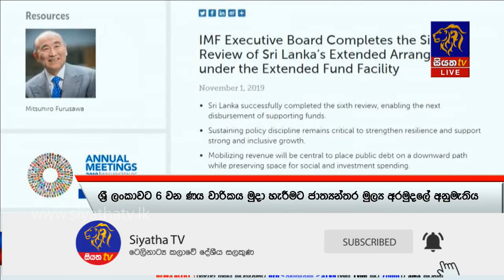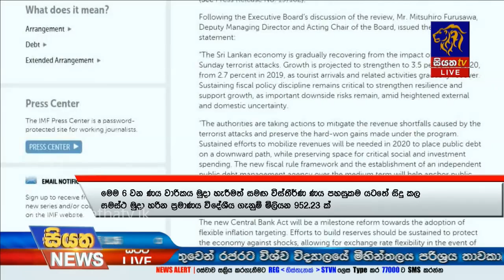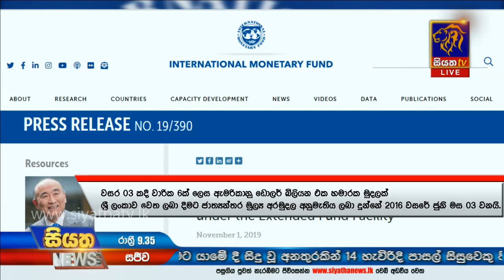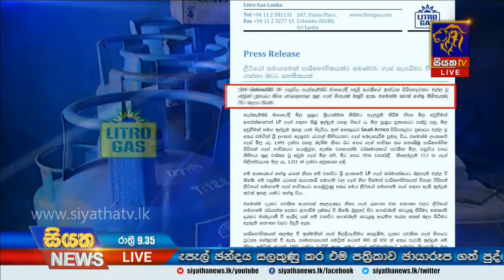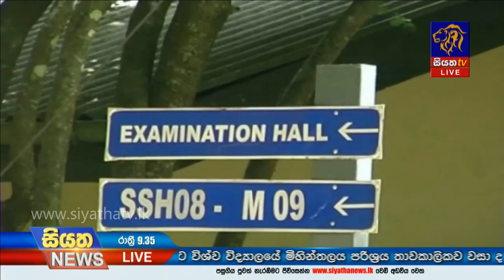Siyatha News | 09.35 PM | 02 – 11 – 2019